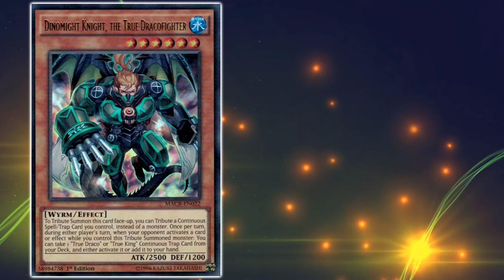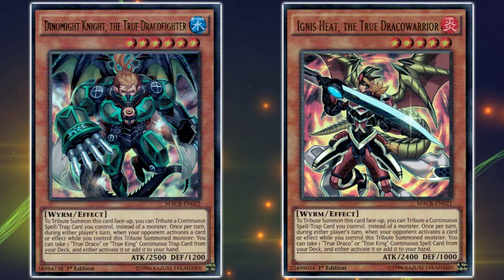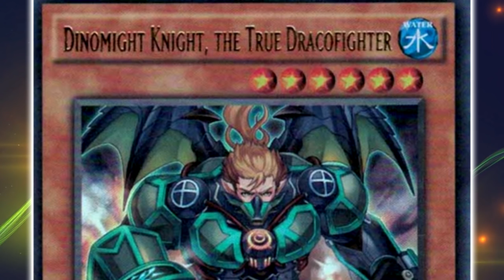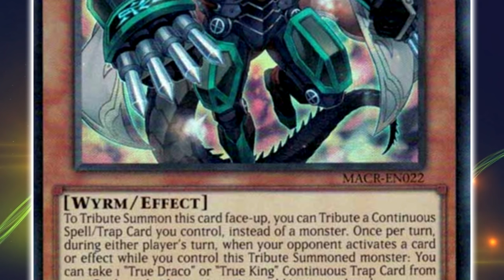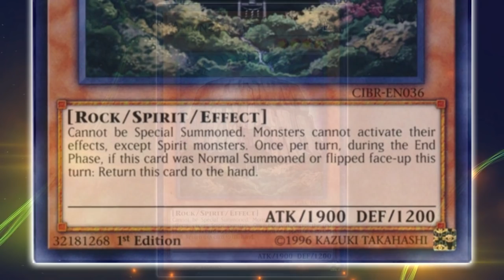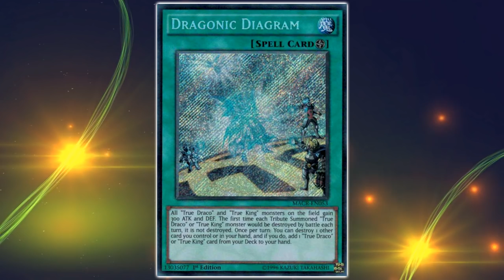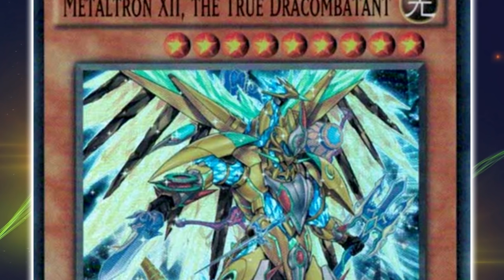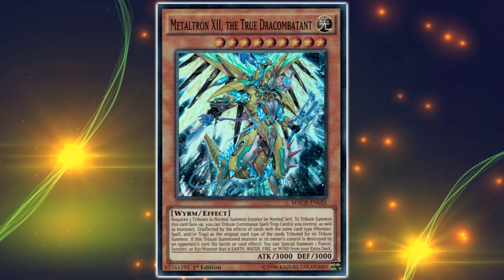Yu-Gi-Oh! How Good is True Draco Without Master Peace?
A little discussion video cause why not.